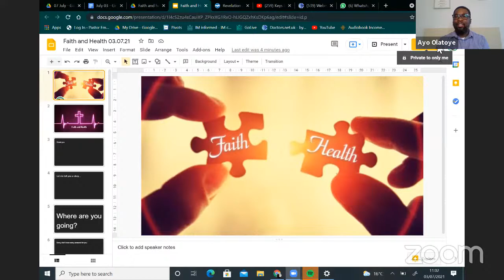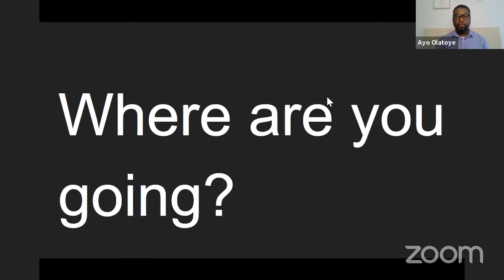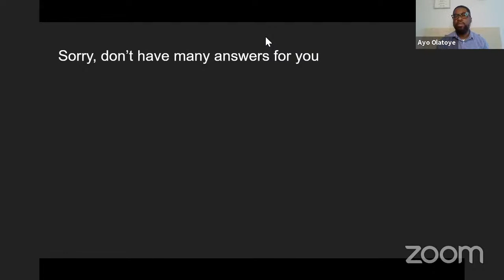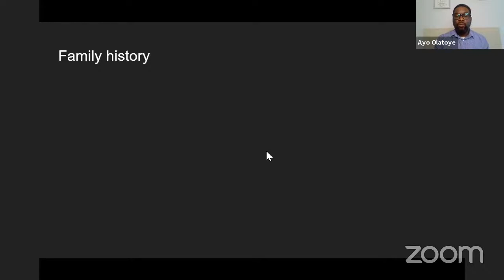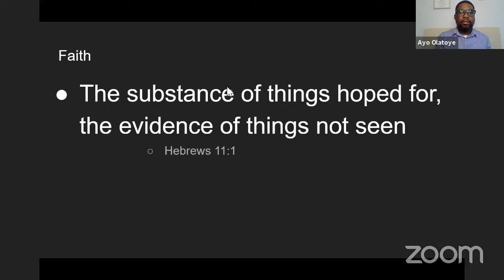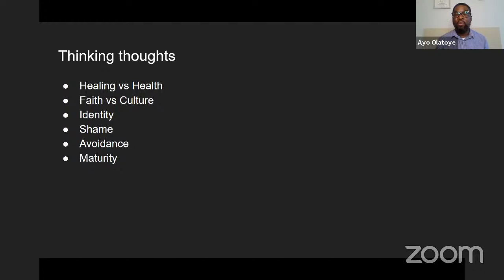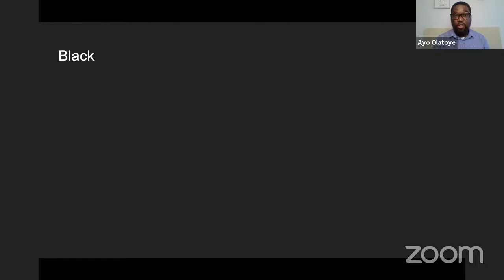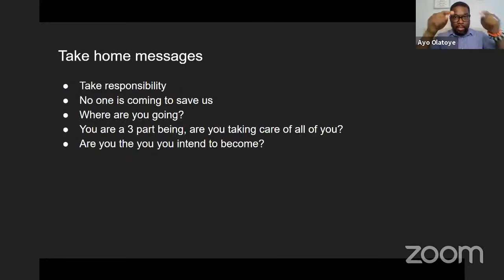CAHN Health Hour - Faith and Health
Date: 3rd July 2021
Topic: Faith and Health
Guest speakers: Dr. Ayo Olatoye, Dr. Joseph Omofuma